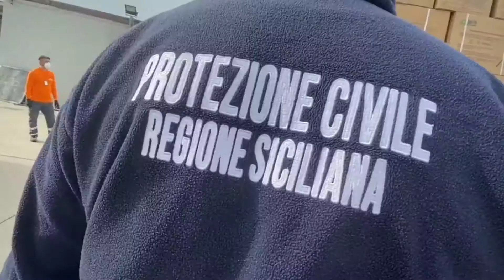2020 04 19 cargo 56 tonnellate di presidi DPI